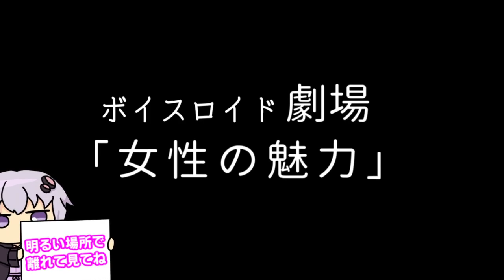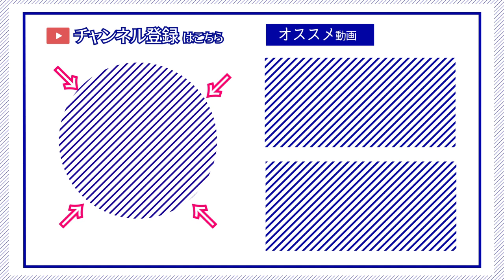【ゆかり先生劇場】ショートコント『女性の魅力』（VOICEROID劇場）